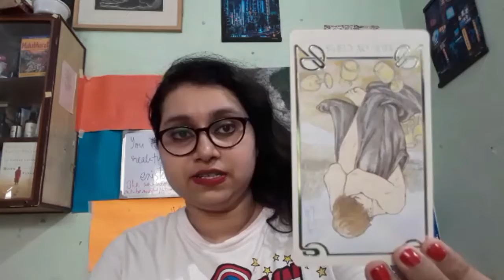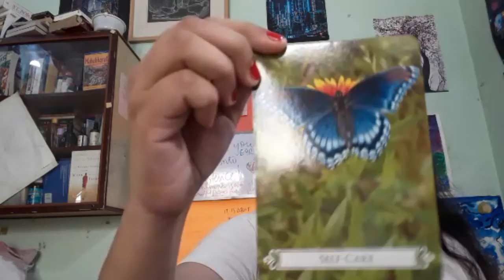Oracle Messages For Gemini - Timeless - Tarotscope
Hello beautiful souls, I'm Adrastea Luna, I'm an intuitive reader, healer and medium. I do tarot card readings, channeled letters and paintings. My Mission is to raise the frequency of this planet, and I'm also a spiritual teacher. ❄️🔮🗿☯️🕉️⚛️⭕ ♏♊

Remember we are all infinite beings!!

Light by tubebackr Commons — Attribution-NoDerivs 3.0 Unported — CC BY-ND 3.0 Free Download / Stream promoted by Audio Library Track Info: Title: Light by tubebackr Genre and Mood: Dance & Electronic + Bright Available on: YouTube SoundCloud the Artist